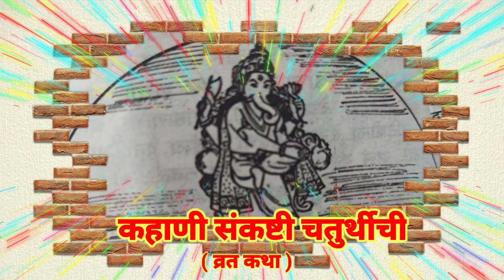कहाणी संकष्टी चतुर्थीची || Kahani Sankashti chaturthichi | गणपती व्रत कथा | मराठी भक्ती | Vrat Katha